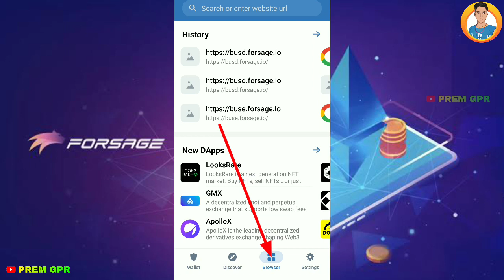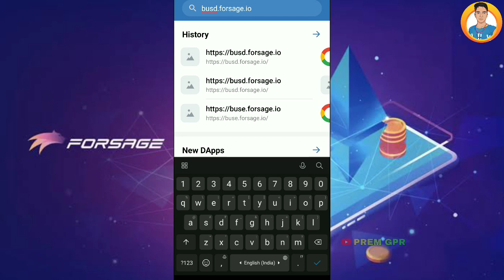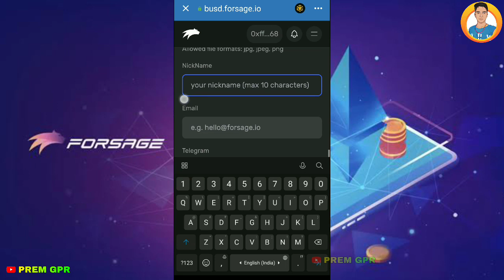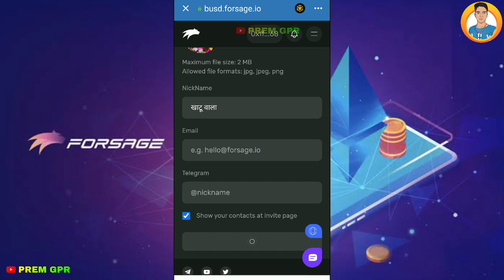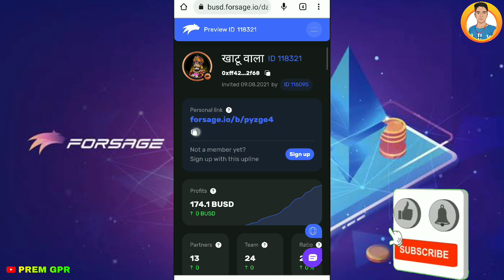forsage me id login kaise kare || forsage me id name kaise change kare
How to log in Forsage id

Forsage ka profile name kaise set kare

Forsage में जुडने के लिए Trust wallet account कैसे बनाये.

How to buy BUSD

forsage me id login kaise kare

➡ Suggested Keyword ➡➡

Premsingh video
Premhelper editing
Premhelper
Premsingh video
Gulampur
Premhelper editing

** IMPORTANT NOTICE